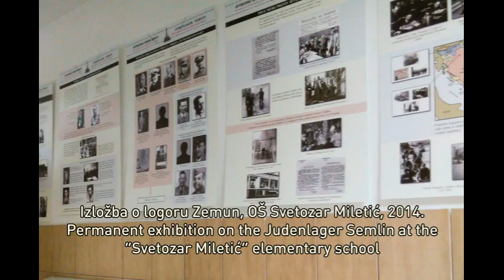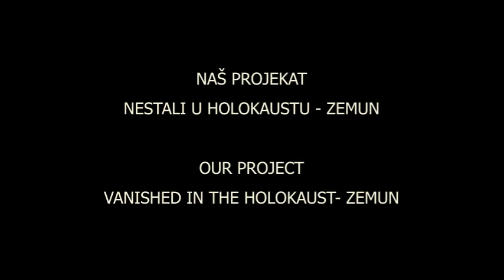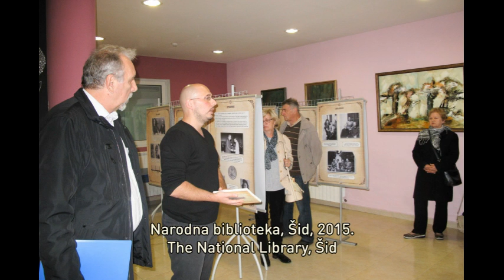POVRATAK U ODGOVOR - RETURN TO THE RESPONSE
RAD JEVREJSKE OPŠTINE ZEMUN 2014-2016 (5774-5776)
ACTIVITY OF THE JEWISH COMMUNITY ZEMUN 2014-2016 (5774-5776)